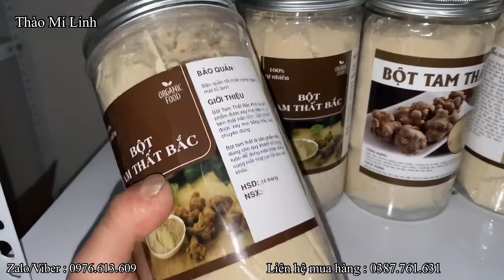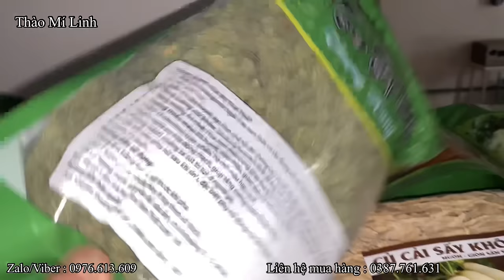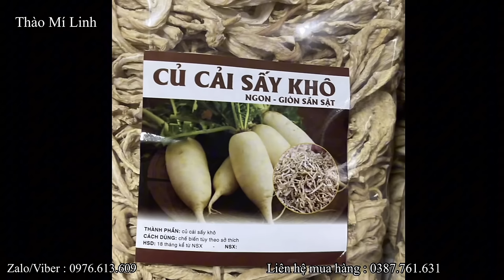Tung Chảo thung lũng Hoang mạc đá Há Đề ( T16 ) Bữa cơm đậm chất tình Đoàn Kết phá đá cực Căng